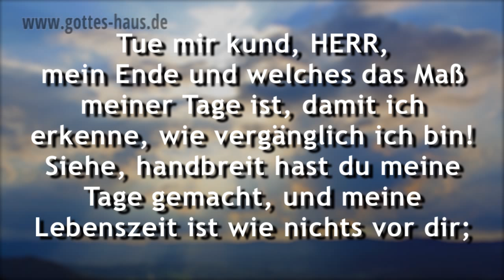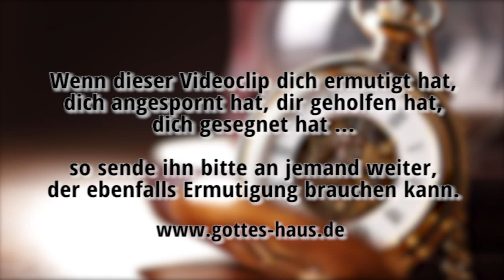Kinder wie die Zeit vergeht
Wissenschaftler haben herausgefunden, warum man das Gefühl hat, dass die Zeit mit zunehmenden Alter immer schneller vergeht. Manchmal denkt man, das Leben zerrinnt einem schier wie Sand zwischen den Händen. Schon wieder ein Jahr vergangen! Deshalb ist es für Christen wichtig, den richtigen Blickwinkel zu bewahren.

Nutze die Zeit! In 20, 30 oder 40 Jahren wird dein Leben vorbei sein und du wirst -- hoffentlich -- im Himmel sein. Für immer.

Lass nicht zu, dass das Tagesgeschäft und die Umstände dieses Lebens dein ganzes Dasein bestimmen. Gott hat für dich etwas zu tun, das nur du tun kannst!

Sei nicht nur auf dieses Leben fixiert. Entwickle eine Ewigkeitsperspektive, die die Dinge des Lebens ins richtige Lot bringt. Dein Leben soll dazu dienen, dass das Reich Gottes wächst und gebaut wird.

Das Gottes Haus-Buch „Meine Entdeckungsreise im Himmel" ist etwas, das dir dabei sicherlich sehr hilft

Lehre uns bedenken, dass wir sterben müssen, auf dass wir klug werden.
Psalm 90,12

Tue mir kund, HERR, mein Ende und welches das Maß meiner Tage ist, damit ich erkenne, wie vergänglich ich bin! Siehe, handbreit hast du meine Tage gemacht, und meine Lebenszeit ist wie nichts vor dir; nur ein Hauch ist jeder Mensch, wie fest er stehe. Nur als ein Schattenbild wandelt der Mann einher; nur um Nichtigkeit lärmen sie; er häuft auf und weiß nicht, wer es einsammeln wird. Und nun, auf was harre ich, Herr? Meine Hoffnung, sie gilt dir!
Psalm 39,5-8